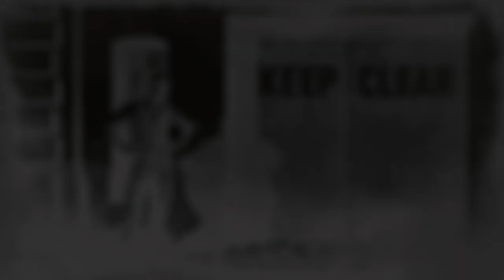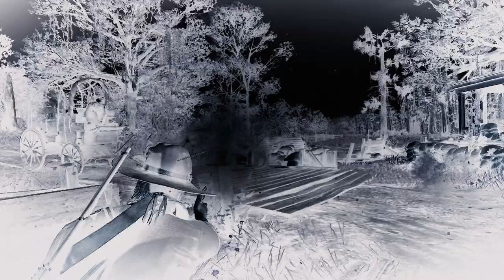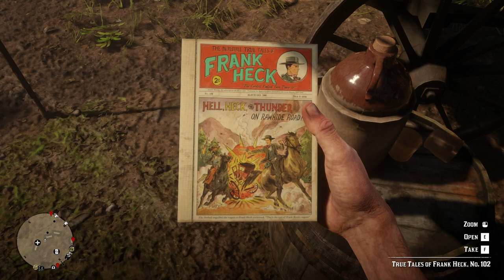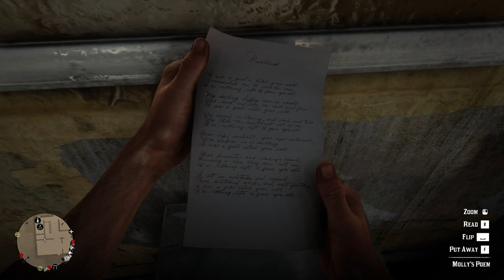RED DEAD REDEMPTION 2 Gameplay Walkthrough Part-63 NG PC (HINDI + ENGLISH)